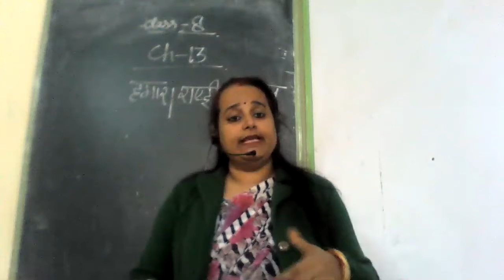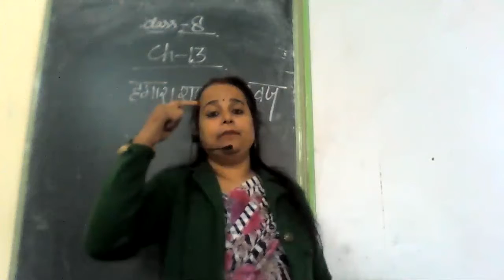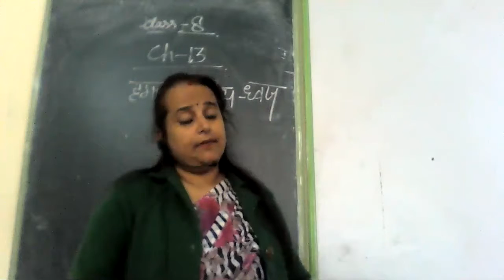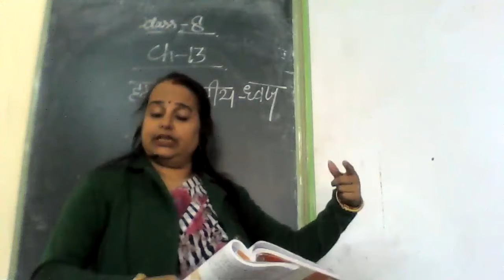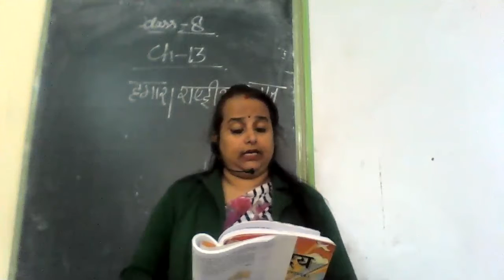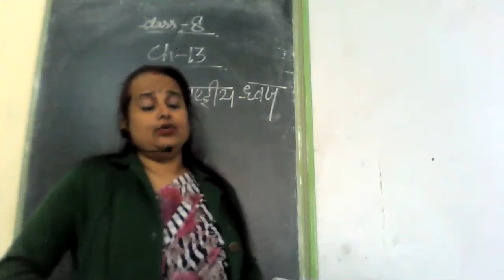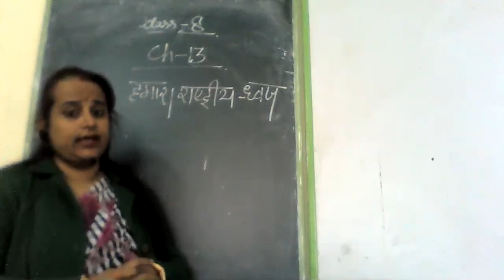class 8 ch 13 part 1 hindi 1 by jyoti kanwar